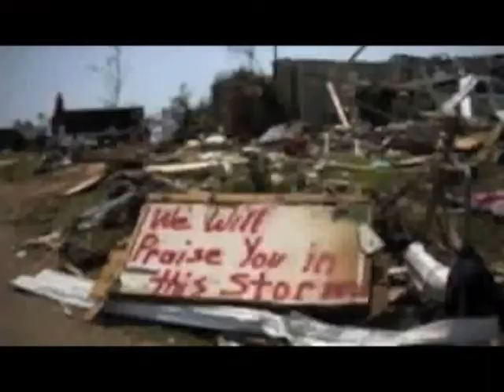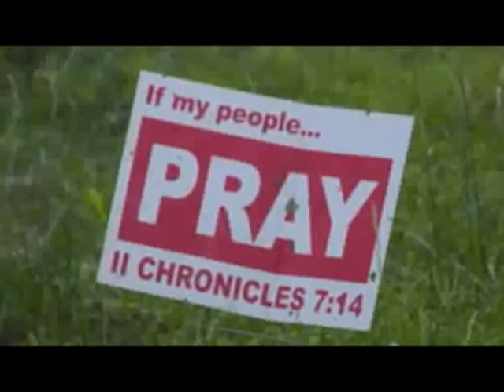COTY 2011 Tornado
with audio for review